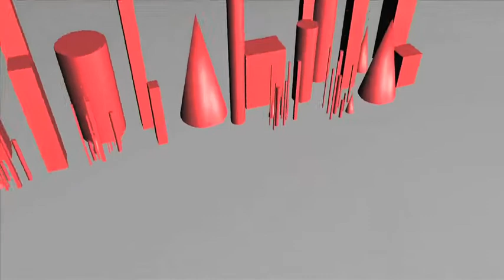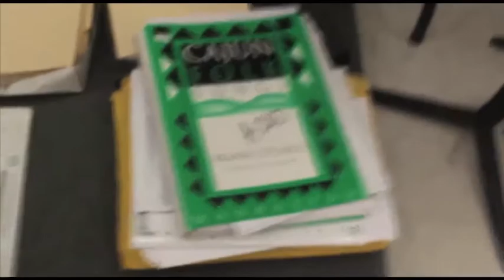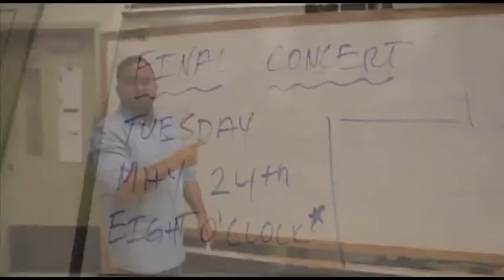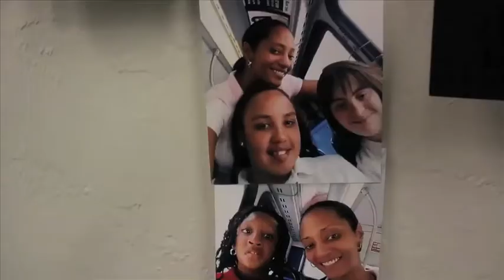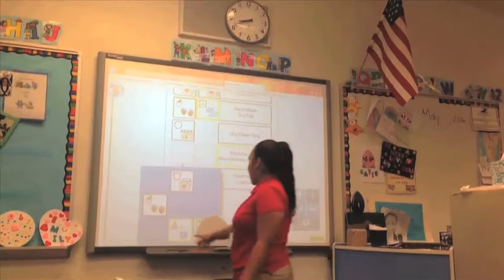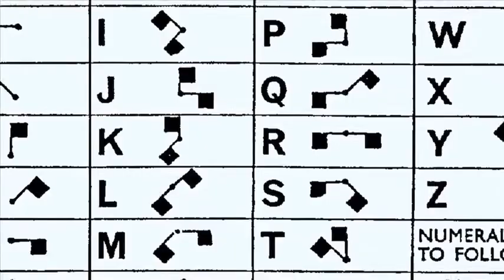BEACH FILM NEWS EPISODE 29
Miami Beach Sr. High's weekly broadcast - stories about school and Beach High's community.